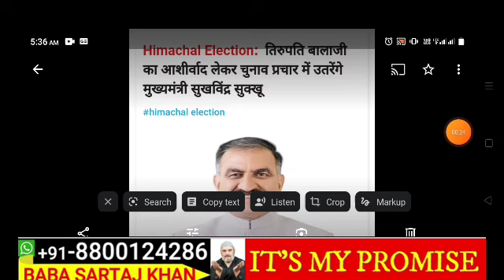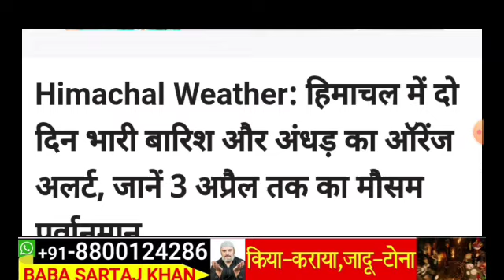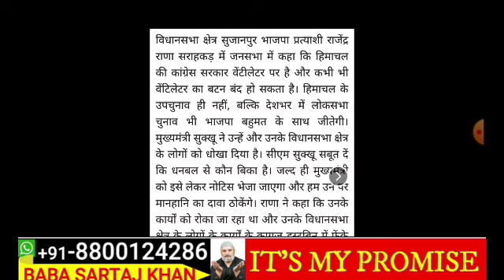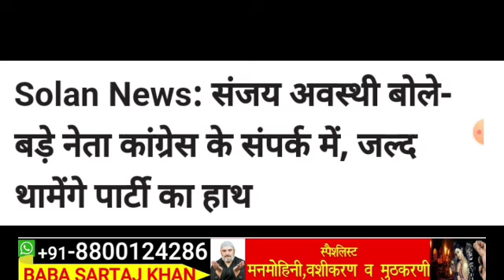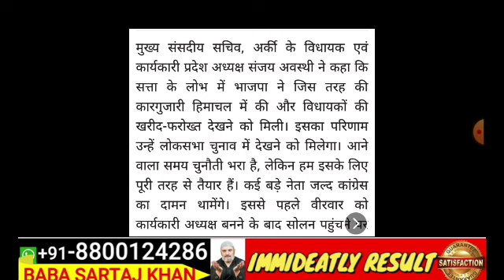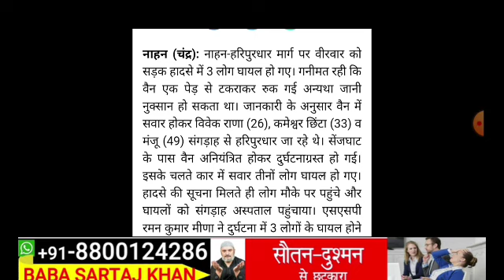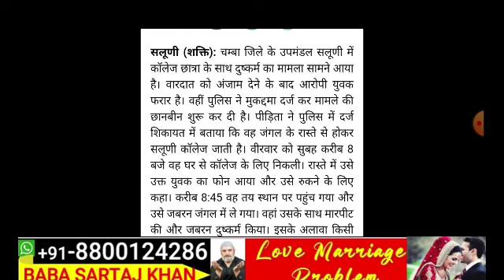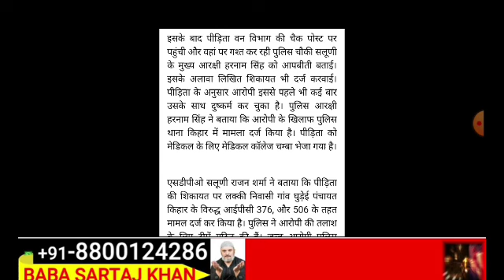Himachal Pradesh Breaking News || 29 March 2024 himachalnews आज की ताजा खबरें